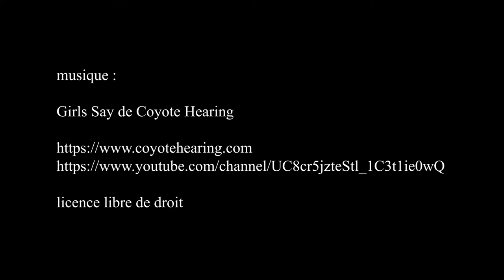Artistes à la Une - Togeth'her 2021, Madame Figaro, Monnaie de Paris - Paris juillet 2021